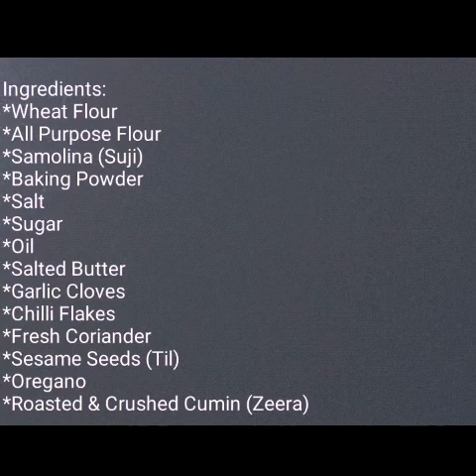Garlic Paratha | Crispy Garlic Paratha | How To Make Garlic Paratha | Garlic Paratha Recipe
Ingredients:
Samolina (Suji) 1/4 Cup
Oil 2.5 Tablespoon
Water (Luke warm) 3/4 cup to 1 cup
Butter  (Room Temperature) 4 Tablespoon
Fresh Coriander 1 Teaspoon
Grated Or Crushed Garlic 1.5 Teaspoon
Cumin (Zeera) 1/4 Teaspoon
Sesame Seeds (Til) 1/4 Teaspoon
Oregano 1/4 Teaspoon
Chili Flakes 1/4 Teaspoon

NOTE: You can make 5 medium sized parathas with this amount of flour.